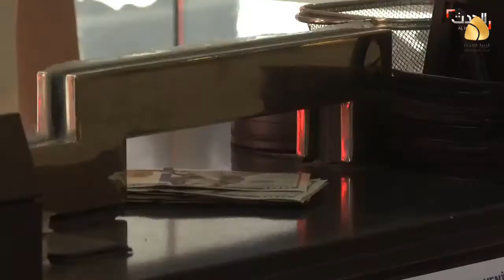استمرار الانشقاقات في حزب أردوغان والمعارضة التركية تتزايد